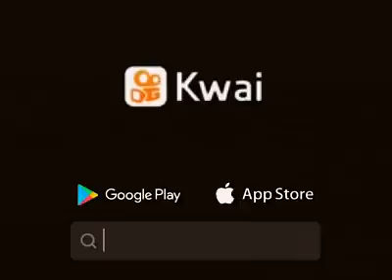canal da natureza muitas coisas escreve canal (4)